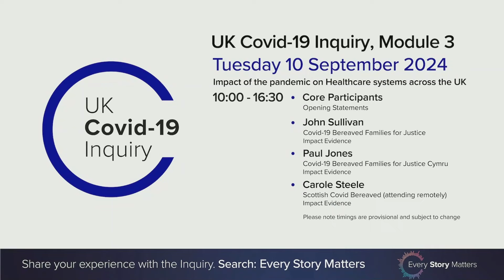UK Covid19 Inquiry Module 3 Hearing AM 10 September 2024